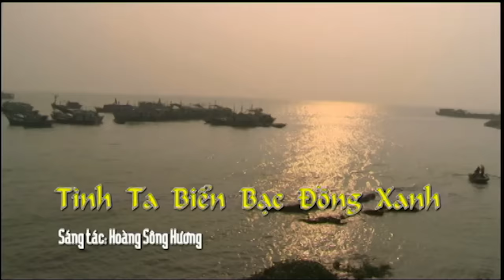Tình ta biển bạc đồng xanh - Anh Thơ ft Trọng Tấn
Bản quyền Công ty CP Nghe Nhìn Thăng Long.